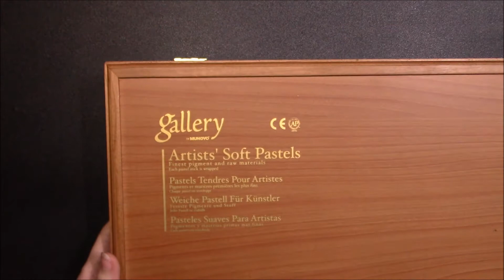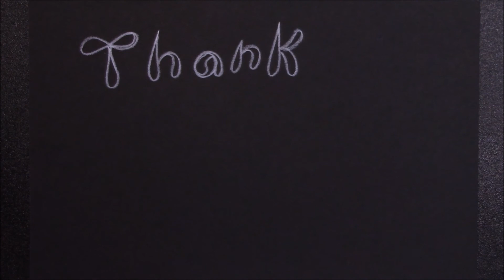Quiet Beach Sunset ~ Simple Soft Pastel Drawing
A beautiful end to an awesome day on vacation at the beach.